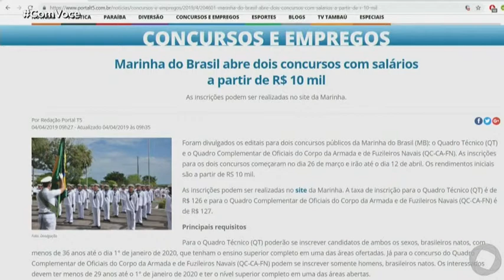Com Você - Minuto T5 - 04 04 2019